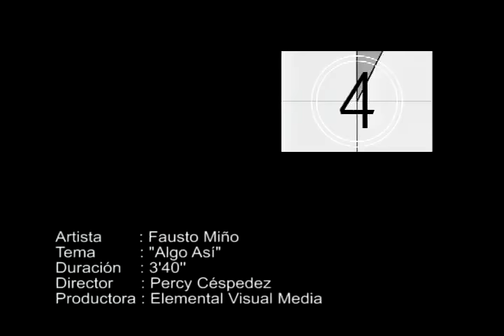Algo así · Fausto Miño Oficial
Comparto con ustedes este video de los inicios de mi carrera una canción dedicada al AMOR, porque el amor es Algo Así...